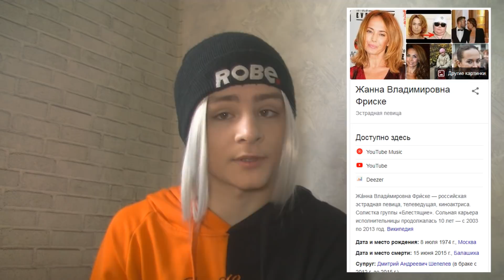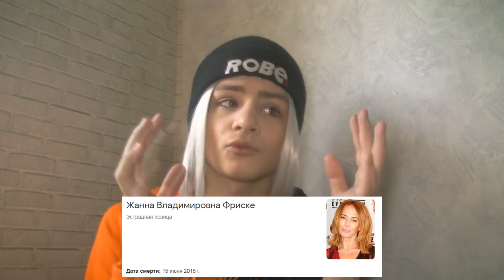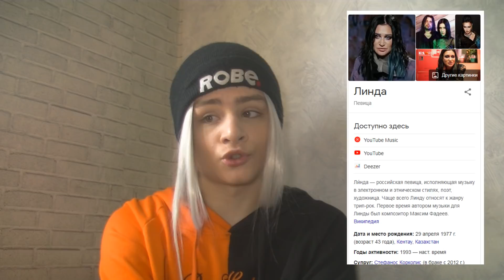Премия МУЗ ТВ 2005! ОБЗОР ЦЕРЕМОНИИ! ЖАННА ФРИСКЕ, ТАТУ, ФАБРИКА ЗВЁЗД? САМАЯ СКУЧНАЯ ПРЕМИЯ! 💣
На церемонии выступали :
«Би-2» - «Революция»
Жанна Фриске - «Ла ла ла»
Hi-Fi - «Беда»
Надежда Кадышева и Антон Зацепин - «Широка река»
Юрий Титов - «Понарошку»
София Ротару - «Я его любила»
«Ты улетишь»
Алсу - «Always on my mind»
Сергей Лазарев - «Eye of the storm»
Николай Басков и Таисия Повалий - «Отпусти меня»
Алекса - «Где же ты?»
Кристина Орбакайте - «Я не сказала»
Банда - «Плачут небеса»
Звери - «Напитки покрепче»
«Районы-кварталы»
Анжелика Варум и ВИА «Сливки» - «Самая лучшая»
Олег Газманов - «Офицеры»
«Сделан в СССР»
Линда - «Цепи и кольца»
«ВИА Гра» и «ТНМК» - «Нет ничего хуже»
Верка Сердючка - «Тук Тук Тук»
«Я попала на любовь»
Вячеслав Бутусов (гр. Ю-Питер) - «Девушка по городу»
«Дискотека Авария» - «Если хочешь остаться»
«ВИА Гра» и Валерий Меладзе - «Притяженья больше нет»
Валерий Меладзе - «Салют, Вера!»
Uma2rmaH - «Прасковья»
«Проститься»
«Тату» - «Я сошла с ума» (не пели)
«Обезьянка номер ноль»